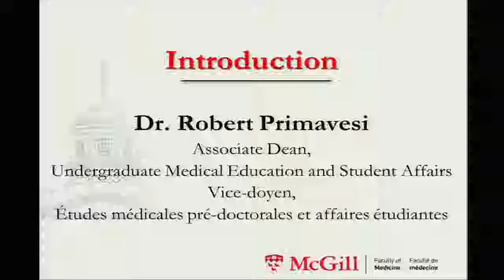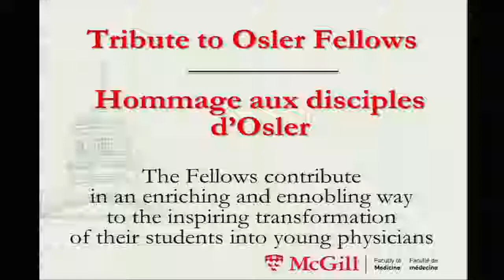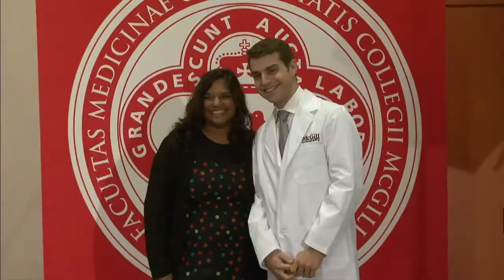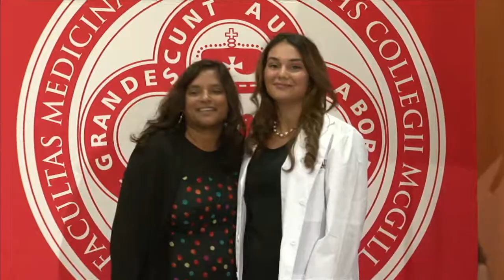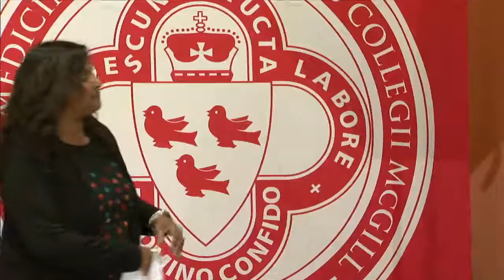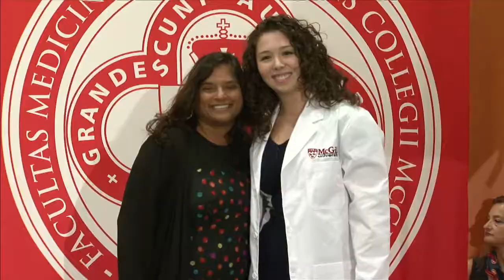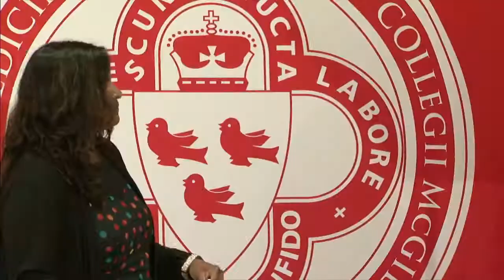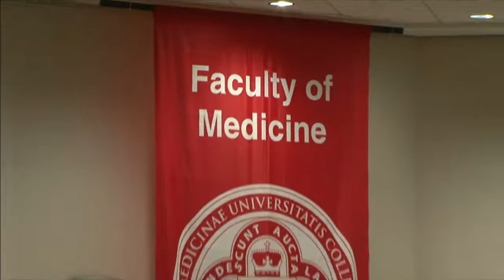The 2015 Whitecoat Ceremony